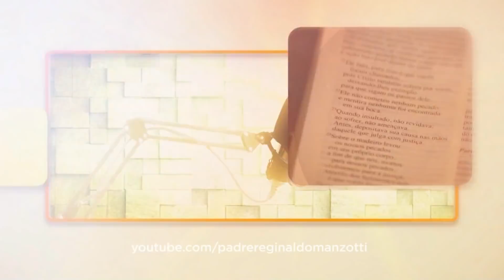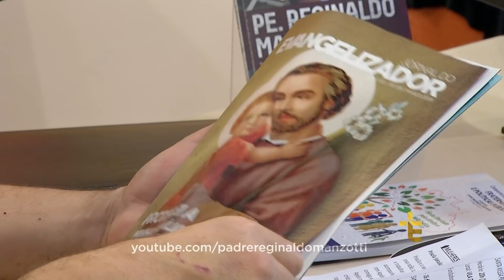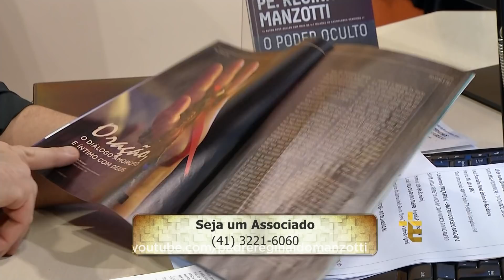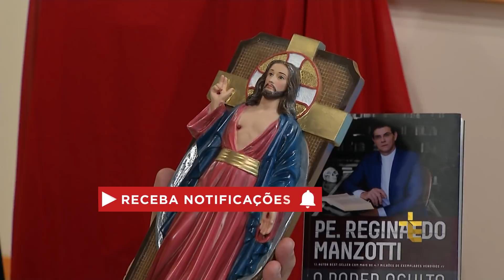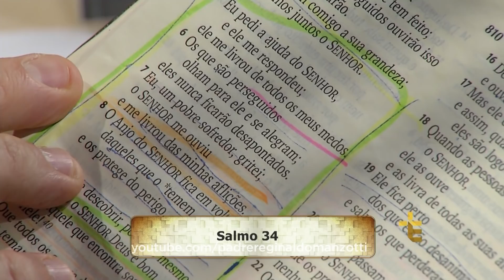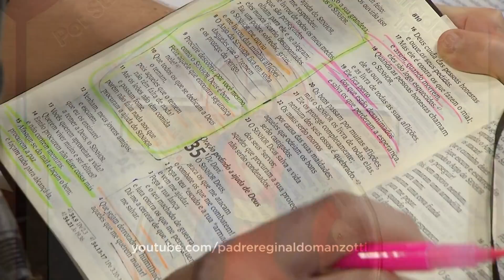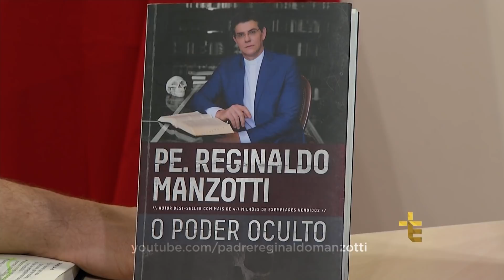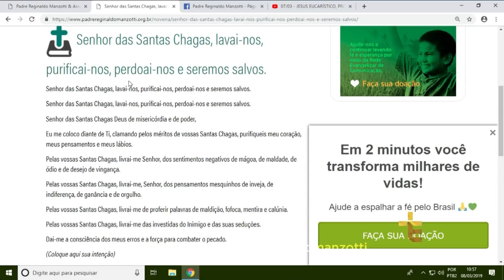Experiência de Deus | 08-03-2019 | 8º Dia da Novena Lavai-nos, Purificai-nos, Perdoai-nos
Hoje é o 8º Dia da Novena Lavai-nos, Purificai-nos, Perdoai-nos.